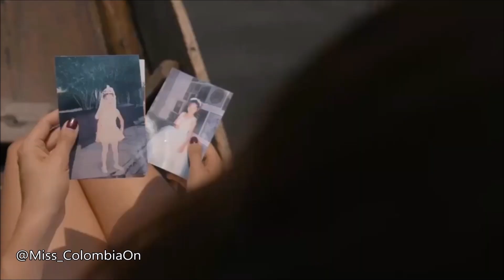Rendirse nunca fue una opción - MISS UNIVERSE COLOMBIA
MISS UNIVERSE 16 DE MAYO